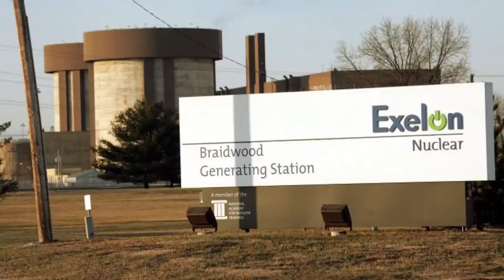2h11m16s00f Building Same Nuclear Reactors Since WW2 - Defending Status Quo - TR2016a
The hearing of the subcommittee on energy will come to order.

Mr. Rohrabacher:
Numerous engineers who are renowned engineers... People who know what they're doing... Tell me that there are a number of approaches that would eliminate the leftover waste problem but everytime I hear about it, coming back, what will be
built? Again it's light water reactors. I don't understand what's going on here? Why are we spending money to build reactors based on the same concept that we have been building ever since World War 2 ?

Dr. Lyons:
I believe that the light water reactors for the foreseeable future will be a bridge between the industry of today and an industry of tomorrow.

Mr. Rohrabacher:
What we've got is not a bridge to tomorrow but a protection of the status quo.